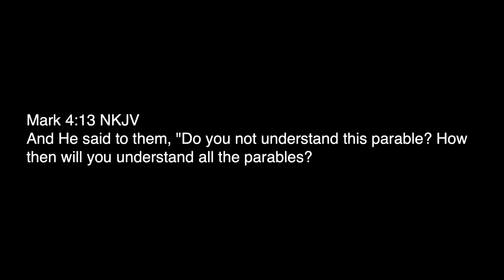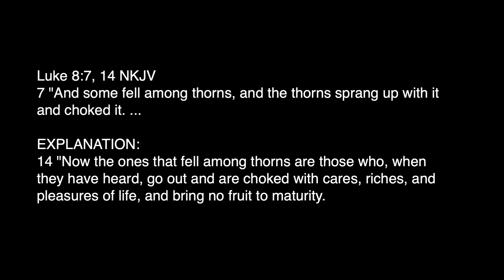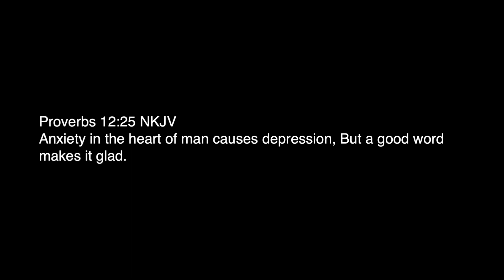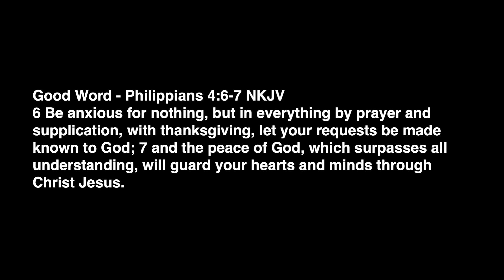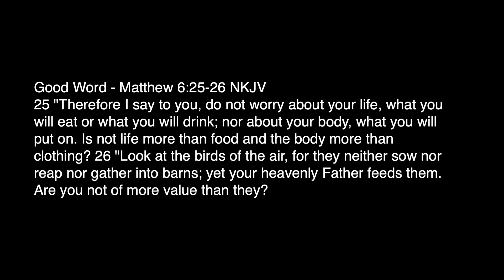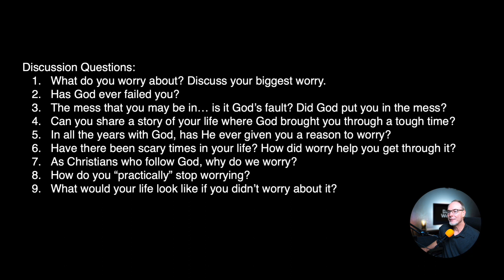The Heart | How Do I Stop Worrying? Part 4 | Lee West | Cheers Church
Originally recorded for 04/10/22 for our Cheers Church Discussions. The Parable of the Sower could be called the Parable of the Soils. This week we are talking about the 3rd Soil and how stop allowing worry to choke out the Word of God from producing in your life.

Possible Discussion Questions:

1. What do you worry about? Discuss your biggest worry.

2. Has God ever failed you?

3. The mess that you may be in… is it God’s fault? Did God put you in the mess?

4. Can you share a story of your life where God brought you through a tough time?

5. In all the years with God, has He ever given you a reason to worry?

6. Have there been scary times in your life? How did worry help you get through it?

7. As Christians who follow God, why do we worry?

8. How do you “practically” stop worrying?

9. What would your life look like if you didn’t worry about it?